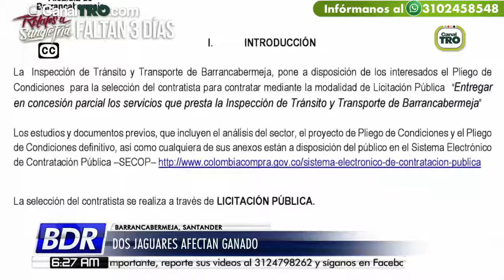Dos jaguares afectan ganado en zonas rurales de Barrancabermeja